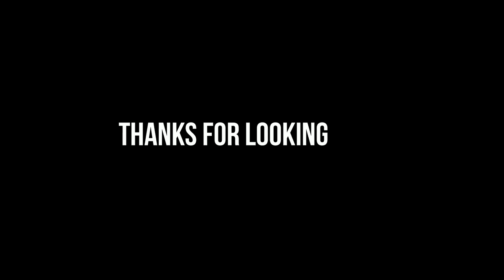US sniper vs. 50 insurgents